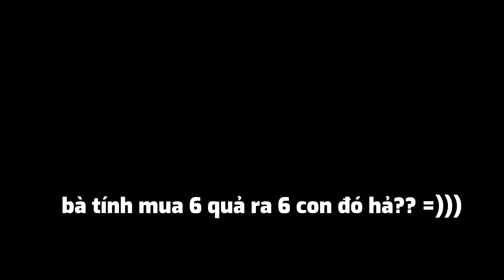Play Together | Trò Chơi Mở Trứng Khủng Long.. Cuộc Sống Nở Hoa Hay Cuộc Đời Bế Tắc? | Hạt Tiêu Play